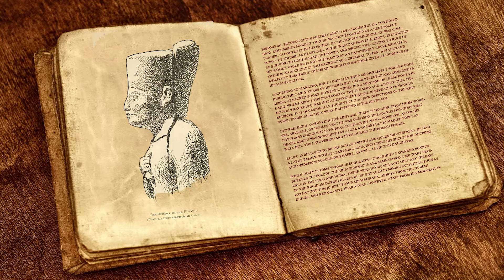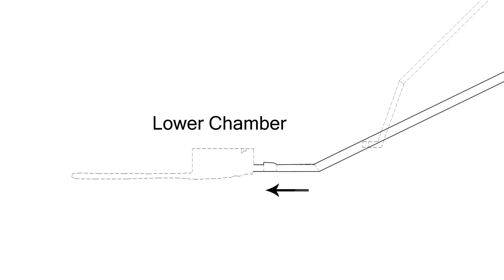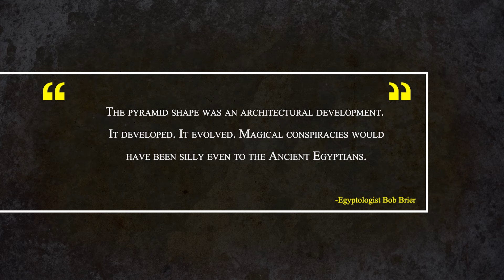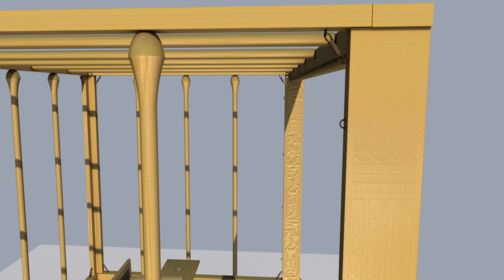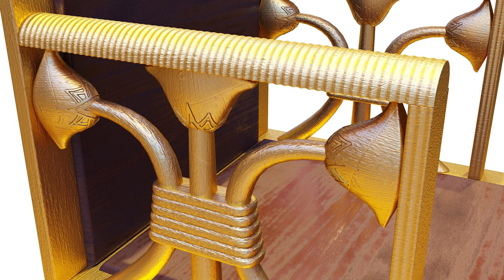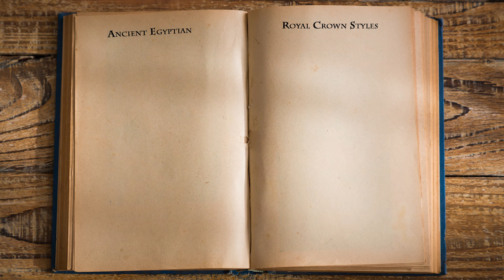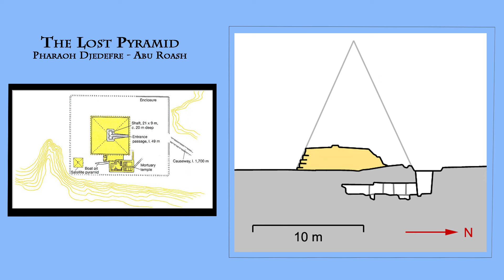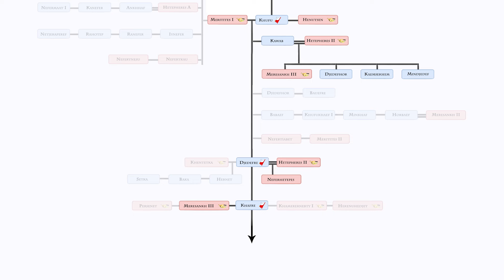DW Podcast | Ancient Egypt - 07 – Pharaoh Khufu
In the last episode, we discussed King Sneferu and observed how he, through trial and error, constructed the first true pyramid. His son, Khufu, would take pyramid building to the extreme and construct the First of the Seven Wonders of the Ancient World.

CONTENTS
00:00 - Intro
00:55 - 7.1 – Pharaoh Khufu (c. 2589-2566 BC)
04:07 - 7.2 - The Great Pyramid
10:40 - 7.3 – Building the Pyramids
15:42 - 7.4 - Tomb of Queen Hetepheres I
19:57 - 7.5 - Khufu's Ship
21:42 - 7.6 – Khufu's Legacy
23:44 - 7.7 - Pharaoh Djedefre and the Lost Pyramid (c. 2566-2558 BC)
24:57 - 7.8 – Queen Hetepheres II

Follow DW World History on X, Instagram & Facebook for updates and regular history posts.

Narrative Sources for this Series:
Clayton, P. (2006) Chronicle of the Pharaohs
Tyldesley, J. (2006) Chronicle of the Queens of Egypt
Shaw, I. (2004) The Oxford History of Ancient Egypt
Grimal, N. (1988) A History of Ancient Egypt
Mieroop, M. (2010) A History of Ancient Egypt
Aldred, C. (1998) The Egyptians
Manley, B. (1997) The Penguin Historical Atlas of Ancient Egypt
Lehner, M. (2008) The Complete Pyramids
Wilkinson, R. (2000) The Complete Temples of Ancient Egypt
Arnold, D. (1999) Temples of the Last Pharaohs
Wilkinson, R. (2017) The Complete Gods and Goddesses of Ancient Egypt
Snape, S. (2014) The Complete Cities of Ancient Egypt